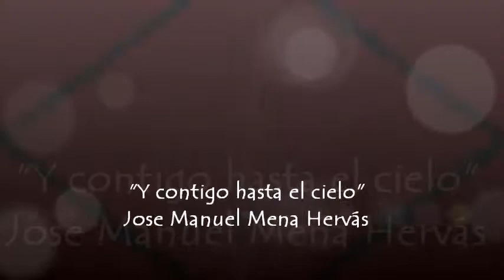Y contigo hasta el cielo- Agrupación Musical "Javier Mayoral"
Interpretación de la marcha "Y contigo hasta el cielo" (Jose Manuel Mena Hervás), a cargo de la Agrupación Musical "Javier Mayoral" de Pedro Muñoz (C. Real), en el IX Certamen "El Perdón"  organizado por la A.M. "El Perdón" de Alcázar de S. Juan (C. Real), el pasado 11 de Marzo de 2017.